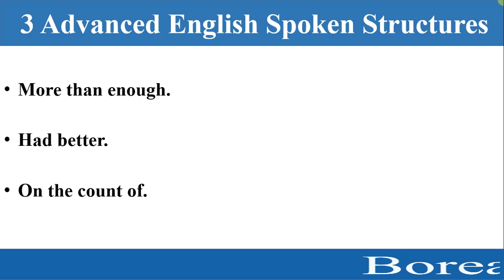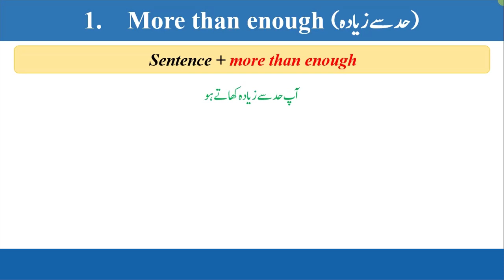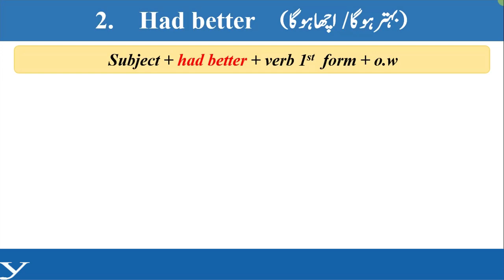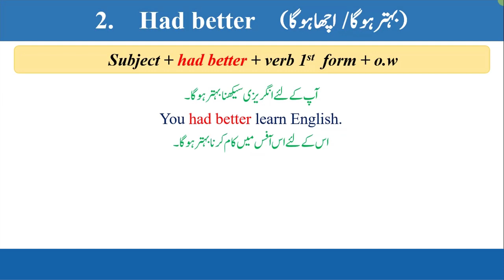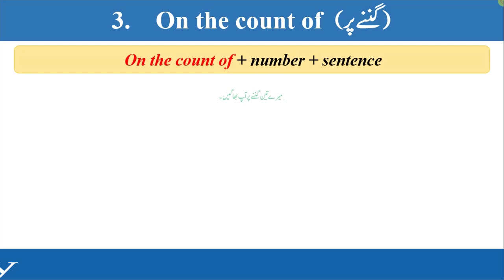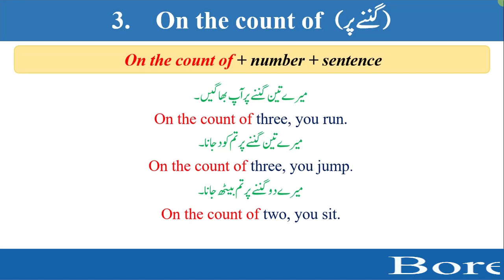Advanced English structures | most special English structures | spoken structure | By Ameer Ali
Dear viewers in this video you will learn 3 most important English structures.

If you want to learn English grammar like tenses, modals, active and passive voices, direct and indirect narration, etc. All lectures are available on this channel. The link of our channel is given bellow.